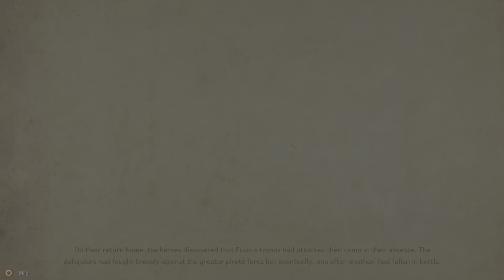9 Monkeys of Shaolin PS5 - Gameplay 9 🉐👊⛩️🈂️😜